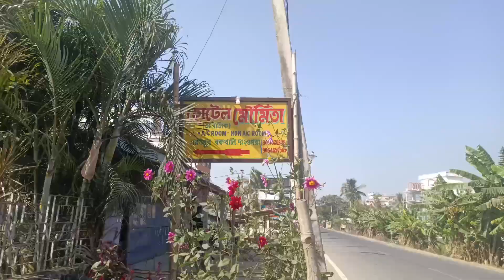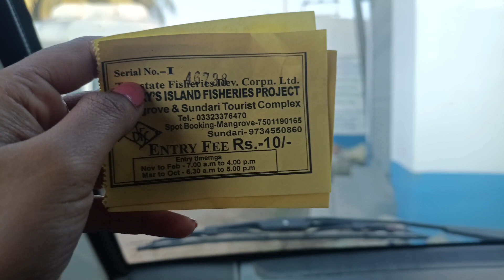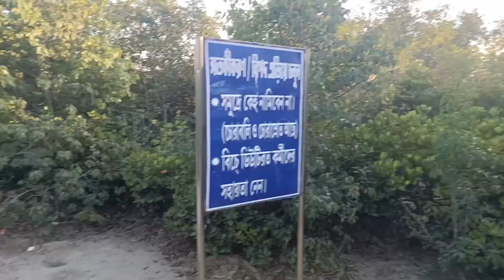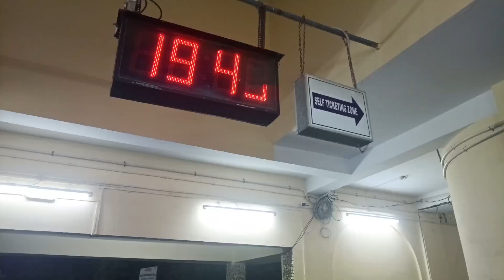bakkhalir pase erkm ekta jyga ache jante!!??.. bakkhali youtuber #2024